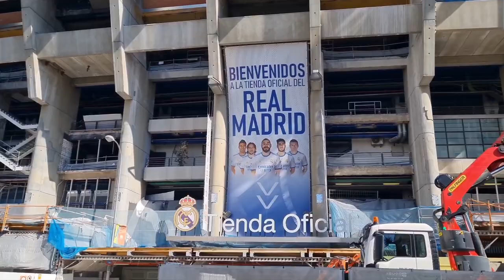🟣⏰#7 DIAS🟣5SEPTIEMBRE🟣Obras del Estadio Santiago Bernabéu🟣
🚨🚧👉TODOS LOS DIAS VIDEO 👉 Y AL DIA SIGUENTE  UN VIDEO TIME LAPSE🚧🚨

🔴El nuevo video se trata de los nuevos avances de la obra de Santiago Bernabeu 🔵📢El  campo  se esta NIVELANDO Y preparando para el cesped A TODO GAS-100%🔴👉ESPECTACULARES AVANCES  NUEVA GRADA  LATERAL ESTE Y FONDO NORTE 🚧🔴Este es un pequeño resumen sobre el contenido del video. 🔴